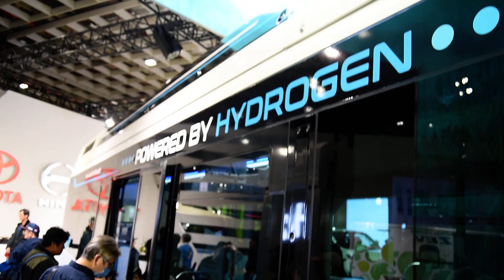【🚠中華民國台湾のNO.1交通情報局NANKAI夜行急行夢憶の旅人JKT75:世界バス交通転运駅🚠】Toyota/HINO展示CAETANO電動巴士 ELECTRICITY NON-STEP BUS。